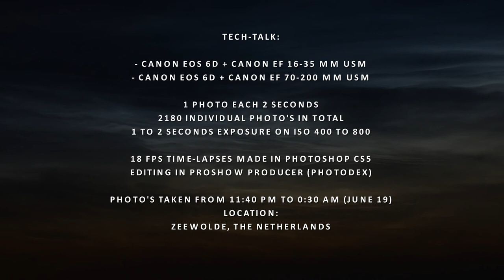Bright display of NLC's! - June 18, 2021 - Zeewolde, Holland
Driving back of a stormchase in the North of Holland, I spotted this nice and bright display of Noctilucent clouds (NLC's) in the late evening sky! Found a photo location near Zeewolde to take 18 photo's with two Canon EOS 6D camera's. This is a time-lapse of several sequences with a Canon 16-35 mm and a Canon 70-200 mm lens. It was the first bright and large display of the 2021 season, seen from our country. Enjoy the video!